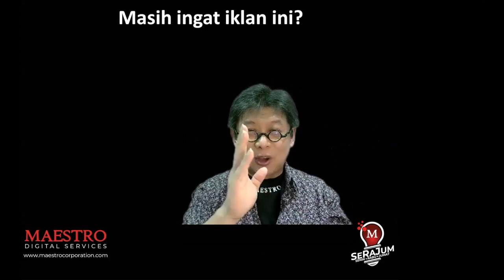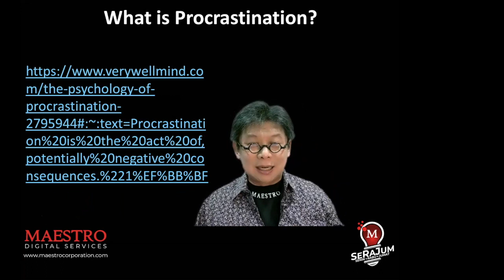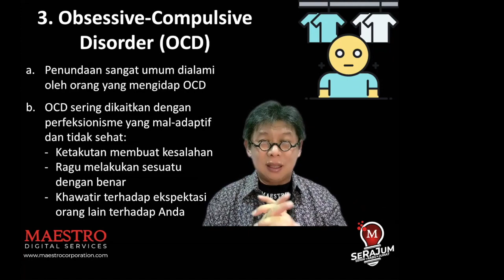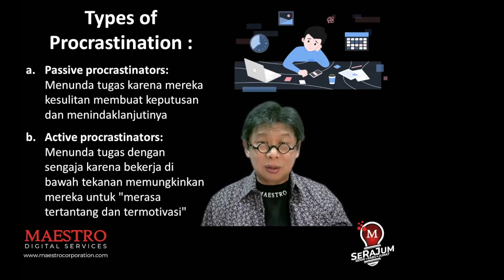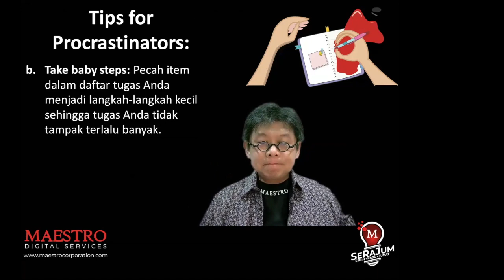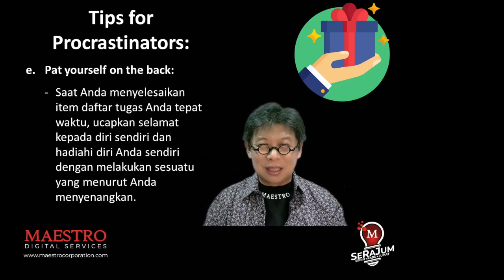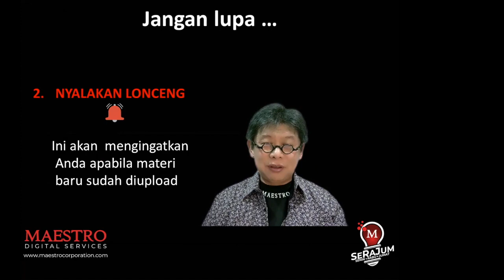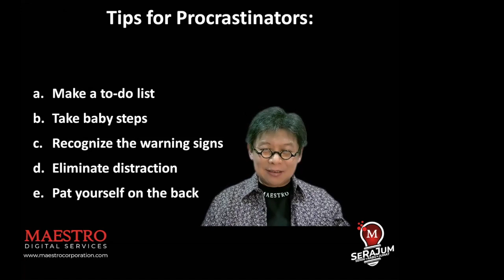SERAJUM 234 ENTAR BESOK (perilaku/kebiasaan, proscanation, negatif, excuse)